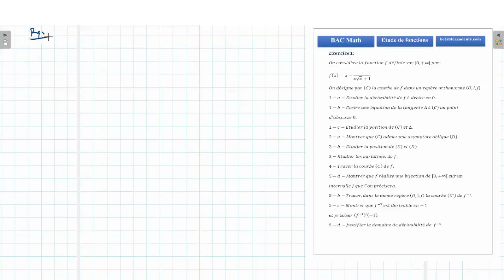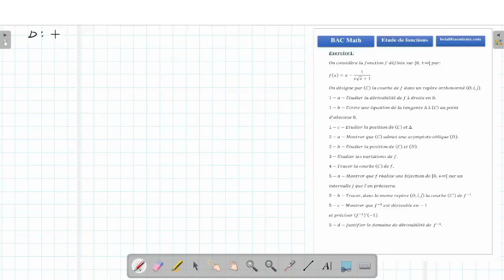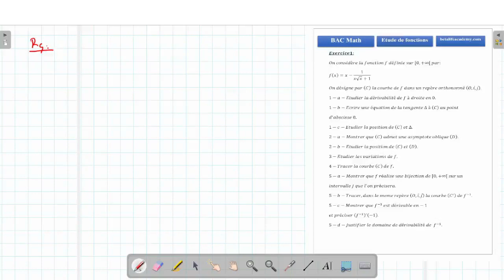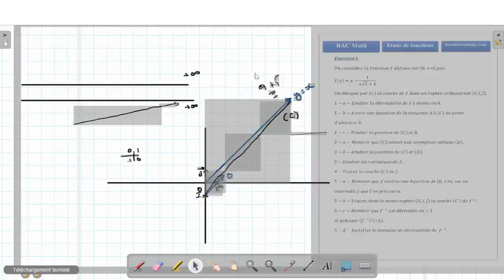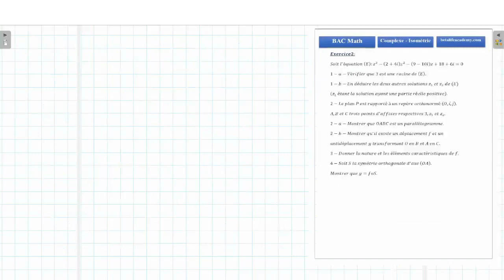تسجيل للحصة المباشرة المجانية في الرياضيات | باكالوريا شعبة الرياضيات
Récap de la première Trimestre en Math:
- Limite et continuité
- Dérivabilité
- Fonctions réciproques
- Suites réelles